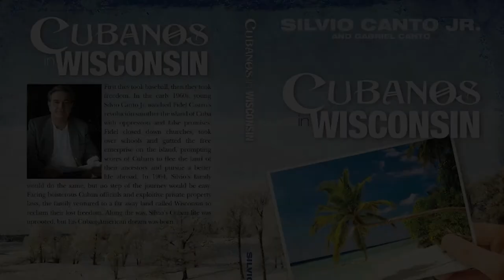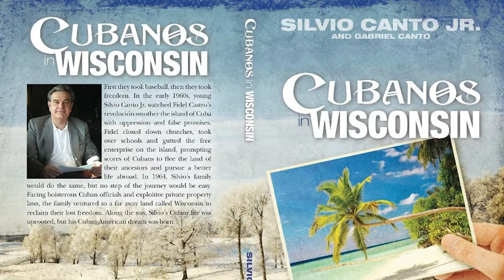Trump's 100 days, elections in France and we remember Rick Monday 1976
The Trump administration is trying to accomplish a couple of legislative victories this week, from tax reform to health care. Ann Coulter and free speech. North Korea. The wall and funding. DNC Chairman Perez and abortion. it is imperative for the GOP to put some points on the board soon. we remember the 41st anniversary of Rick Monday saving a US flag in the middle of a baseball game. We will look at the elections in France. all of the talk about the French Kennedy. what happens now?. plus other stories.

Political Conversation without screaming or name calling.

Video editing with Adobe CC